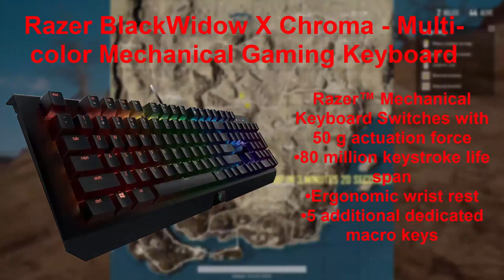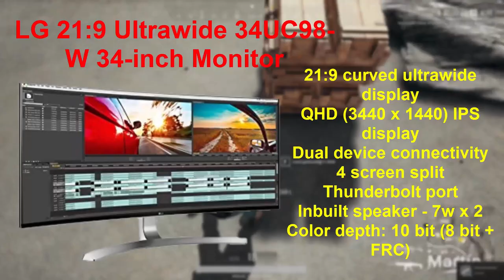🔥Carryminati new gaming pc build 2018 | carrylive specs | 8th gen best gaming computer | gameplay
ask any question using
carryminati room tour and gaming pc spec,2020 best gaming pc , carry live gaming pc build
Intel Core i5-8400 8th gen  BX80684I58400 Processor

ASUS PRIME B360M-K LGA 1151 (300 Series) Intel B360 SATA 6Gb/s USB 3.1 uATX Intel Motherboard

2nd opinion
MSI ATX Motherboard Motherboards Z370-A Pro

Corsair Vengeance LPX 8GB DDR4 3000Mhz for Intel 7th, 8th Gen & Ryzen Series Motherboard, High Speed Ram CMK8GX4M1D3000C16

Cooler Master MWE 550W,80+ White 230V A/UK Cable (MPW-5502-ACABW-IN)

2nd opinion
Corsair VS550 550-Watt Power Supply

Western Digital WD10EZEX 1TB Internal Hard Drive for Desktop (Blue)

MSI GeForce GTX 1050 Ti 4GT OC Graphics Card

Dragonwar ELE-G9 Thor BlueTrack and Blue Sensor Gaming Mouse with Macro function

DragonWar Desert Eagle Gaming Keyboard GK-001

Corsair Carbide Series CC-9011050-WW Mid-Tower Steel Gaming Case with Red LED (Black)

2nd opinion
Cooler Master MasterBox Lite 5 CPU Case (Black)

My Setup